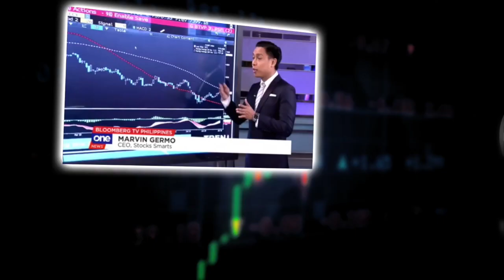I STARTED BUSINESS AND STOCKS FIRST THEN BOUGHT PROPERTY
HERE'S WHY I STARTED BUSINESSES FIRST THAN BUYING MY OWN HOUSe

This is part 3 of our series on house vs business! Should you buy your own house first or should you start investing / businesses first?

In this video,it’s my turn to share my own ideas and experience towards this topic! I hope this helps you as you start to decide on what are you suppose to do with your money this 2020!

Again there is no right or wrong answer here only you have to find what works for you! For me it was starting businesses and investing early and using some of the proceeds of that to start buying my own property!

Part 1 was all about starting a business first than buying a house because it is a liability,

However what if you are not entrepreneurial? What if you do not want the risk that your business may fail and go to zero? Is buying a house a better option? Atleast you have something that you can live in and call your own. At least your home can be an asset that will appreciate for you massively!

Part 1 was all about buying a house first as compared to starting your own business

If this is something that is helping you, let me know and will do more of this series!

Join us for our last Stock Smarts event for the year this March  at SMX!

28 A Roxas Chua Circle Pacific Village, Muntinlupa City, Metro Manila, Philippines